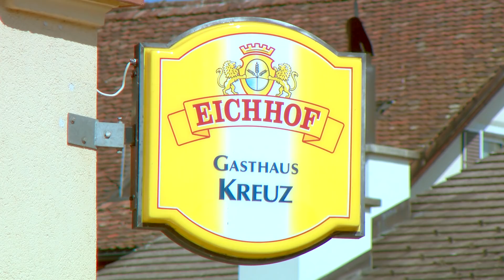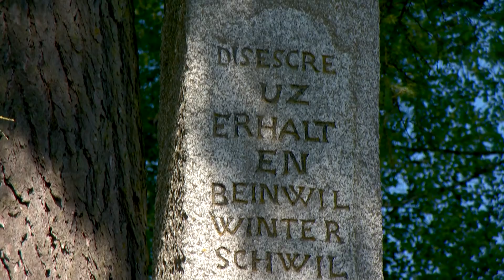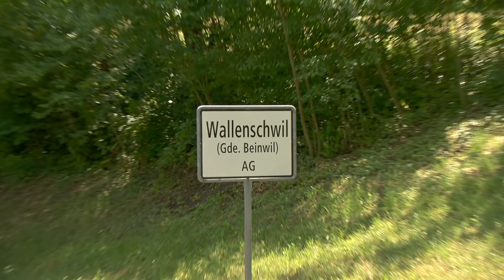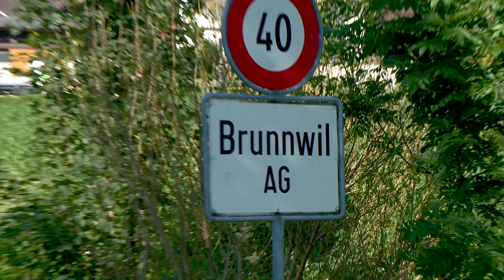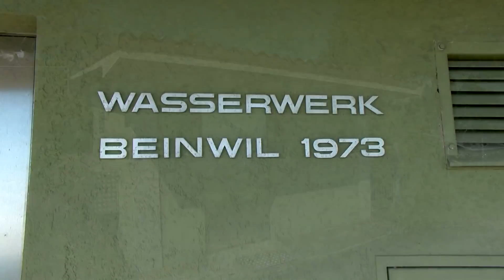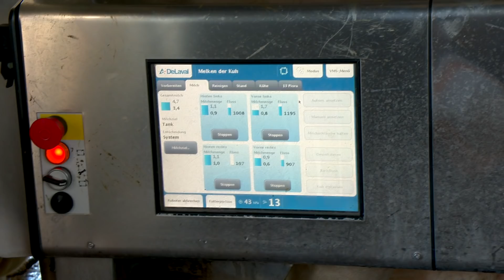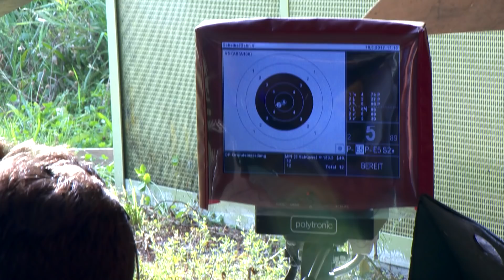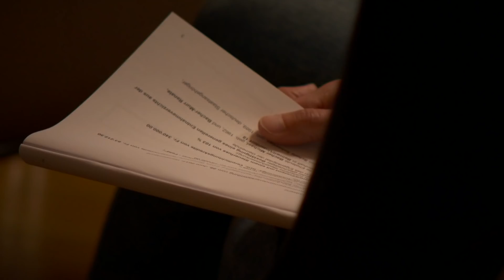Beinwil im Freiamt - Mini Gmeind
Ein Portrait über die Gemeinde Beinwil im Freiamt.
Eine Region im Südosten des Kantons Aargau.